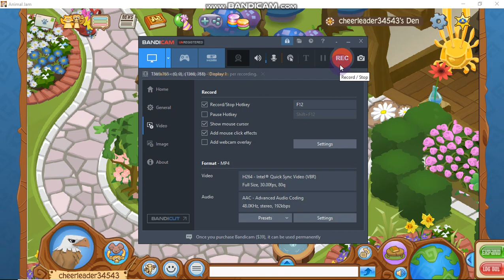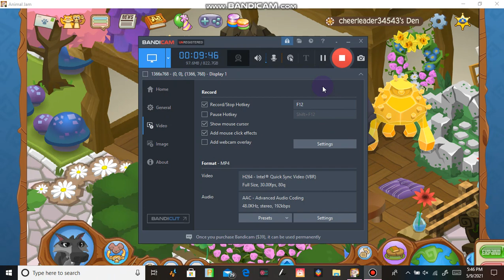AJ Classic! (Graham's Workshop & Cotton Candy Combos)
Title describes it all!

Feel free to gift me lol